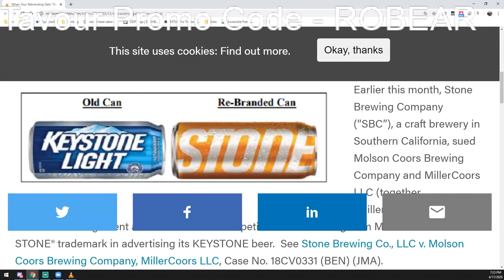Tap That AZ Podcast w/ Eric Walters | Better on Draft 215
CRAFT BEER PODCAST INFO: Talking trademark disputes, covering food, Cleveland beer, and the future of the restaurant industry, Eric of Tap That AZ sits down with us to talk about running the best beer related media org out in Arizona.

00:00- Introductions
09:20- Ken tries to use The DraftTop
12:20- Cleveland Beer, Football, and Breweries
16:58- Stone Brewing Trademark Against MillerCoors
24:35- Dogfish Head vs. Hogfish Amber
35:36- What is Tap That AZ
41:10- Future of Restaurants post COVID
43:55- Eric's Lessons Learned Creating Content
49:50- Tap That AZ Covering Food, Marshmallows
52:45- Introductions Part 2
56:58- Craft Marshmallows and Drafting Table Mallow
1:02:30- Arizona Beer and NE IPA's
1:21:40- Closing